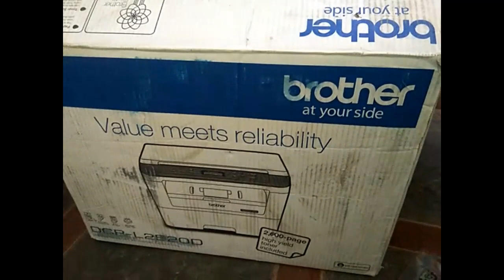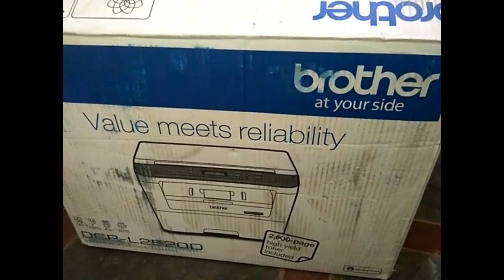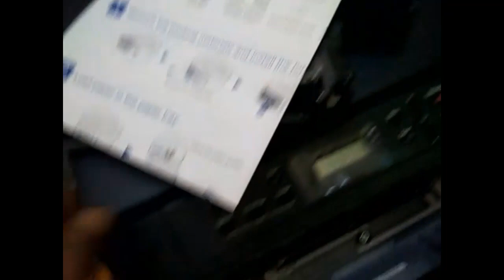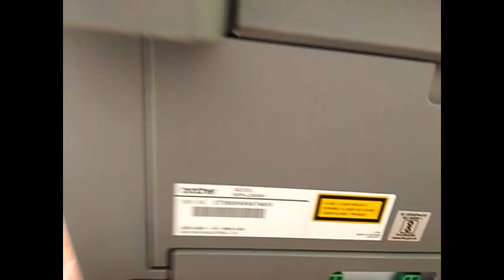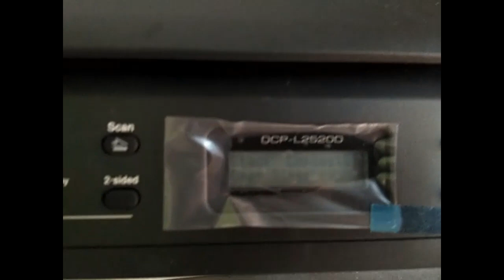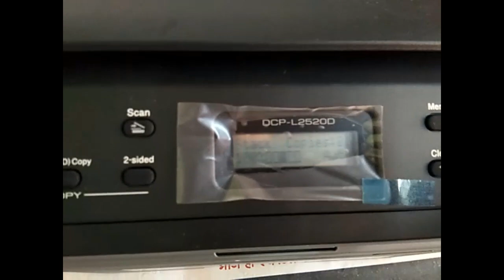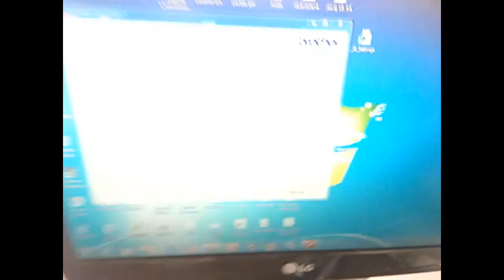brother dcp l2520d unboxing || brother dcp l2520d how to use || brother dcp l2520d review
About this video-maine is video me brother dcp l2520d printer ke bare me bataya hai . aap is video ko dekhkar brother printer ke bare me jan skte hai.

Brother DCP-L2520D Multi-Function Monochrome Laser Printer with Auto-Duplex Printing

Amazon Link

Wire for Mantra MFS 100 Fingerprint Scanner Mantra MFS100 USB :

Tripod and Mobile Clip Bracket 3110 :